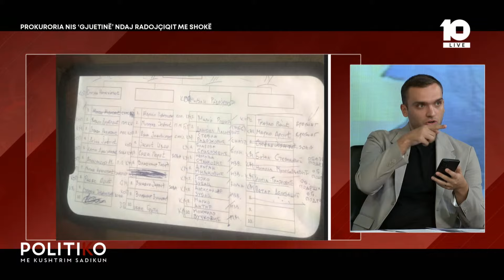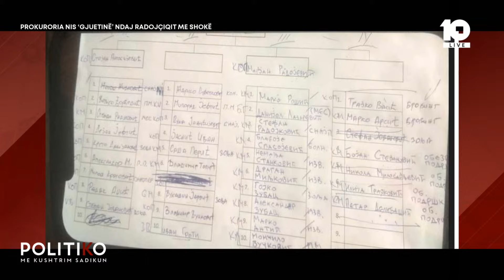Fort lopë duhet me qenë me besu që terroristët ikën pa një marrëveshje/ Shpërthen Zeka!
🔴Politiko - Prokuroria nis 'gjuetinë' ndaj Radojçiqit me shokë -  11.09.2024